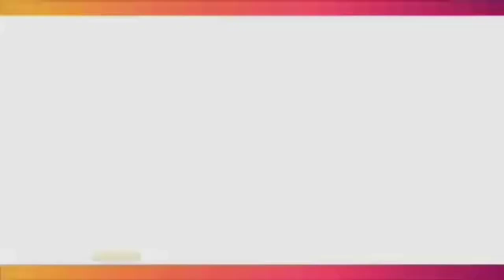Wow! Coboy Junior Come Back Dengan Nama Baru, Tapi Tanpa Iqbaal Ramadhan, Ini Penyebabnya